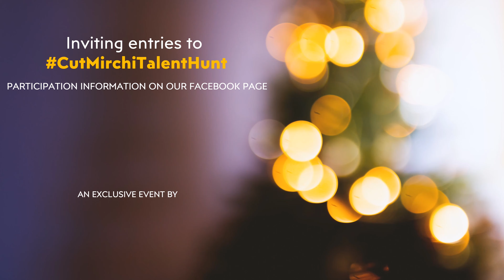Episode 7 - Harika Kalluri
CutMirchiTalentHunt EPISODE-7 of 'Anthakshari with Mani Sharma' featuring singer, dancer, youtuber, live and TV host and Miss India Canada 2016 Finalist Harika Kalluri.

This is dedicated to Megapowerstar RamCharan & all

Letter Of The Day: “DHA - ద ”

Submissions until Wednesday March 25st, 9 pm EST

Note: We release our pre-shot official episodes of Antakshari only to give a common letter for participants until next episode because each participant’s performance may end with a different letter. The performances in official videos will not be part of the contest.